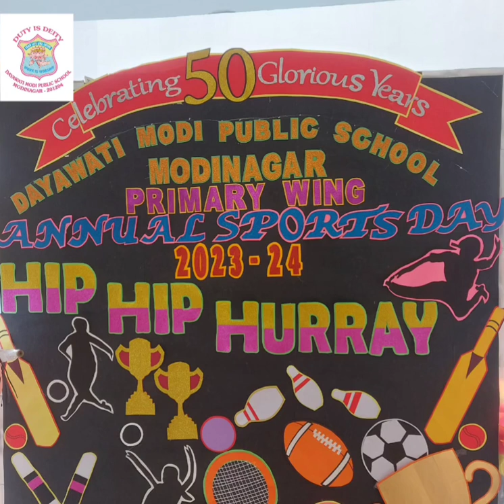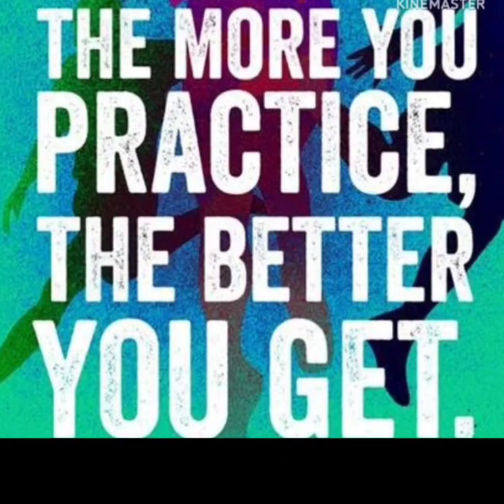Annual Sports Day 2023-24